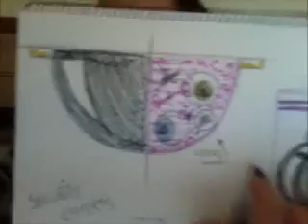TopGeek 2 0 Game Chani Walker - iiNet